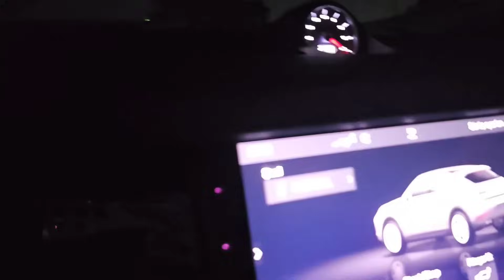Kanser Gerçeği: Anne annemizi nasıl kaybettik?